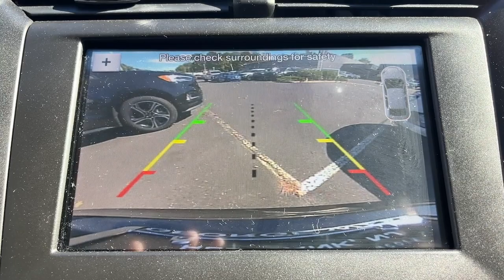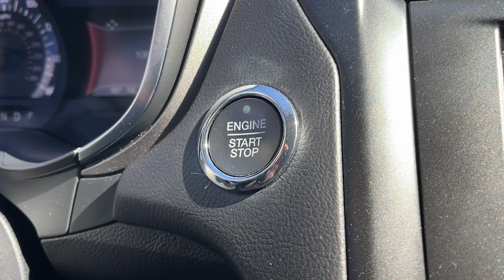2019 Ford Fusion Tinton Falls, Red Bank, Long Branch, Monmouth Beach, Eatontown, NJ 17974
Agate Black Used 2019 Ford Fusion available in Red Bank, New Jersey at George Wall Ford Lincoln. Servicing the Tinton Falls, Long Branch, Monmouth Beach, Eatontown, NJ area.

#{MAKE}
#{MODEL}
2019 Ford Fusion SE - Stock#: 17974